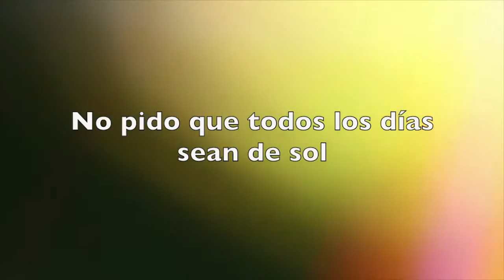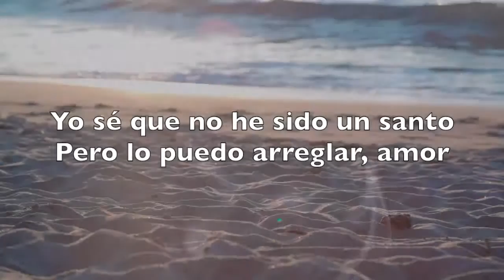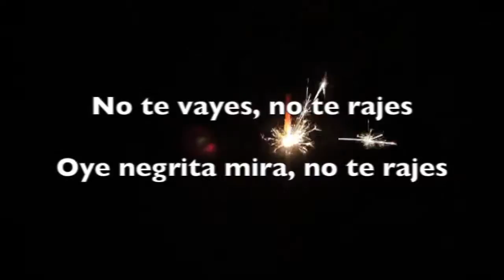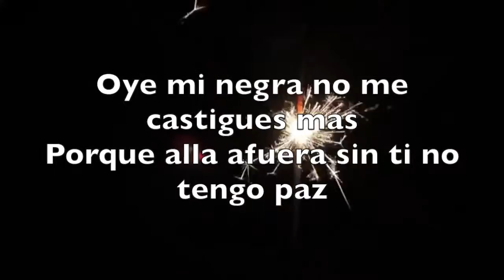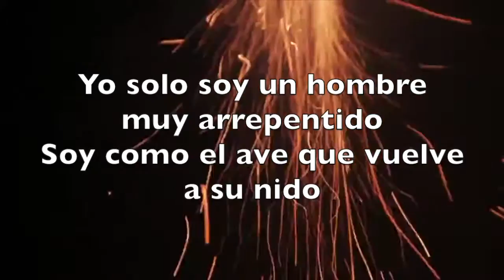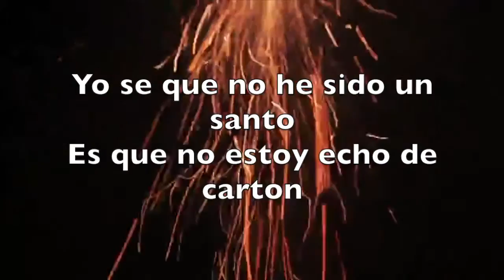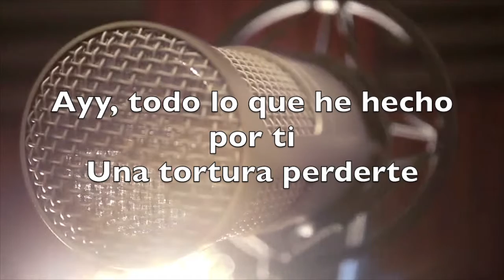La Tortura Cover With Lyrics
La Tortura Cover Con Letras

Canto en la aplicación de Smule Sing es muy chido es donde saco las versiones de las canciones instrumentales. No mas canto para divertirme.